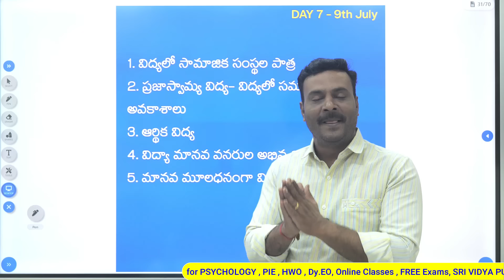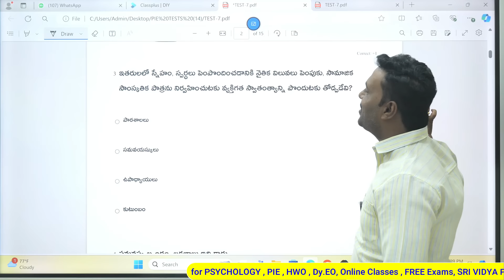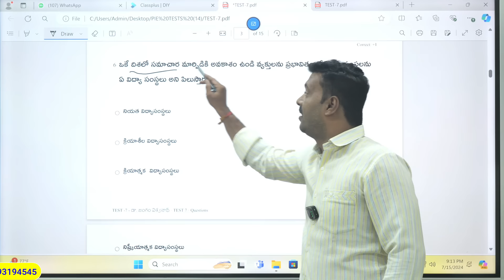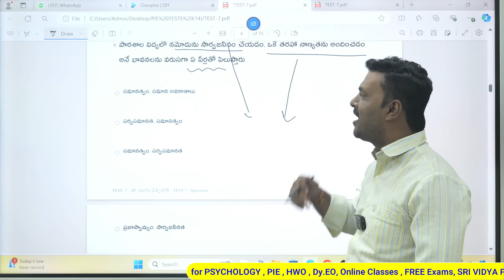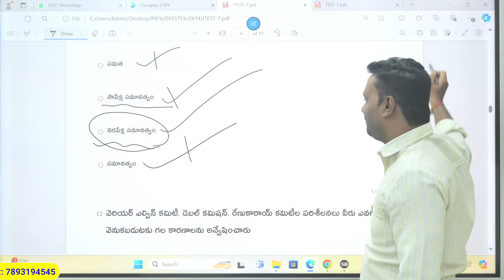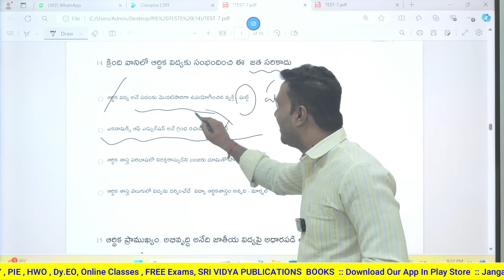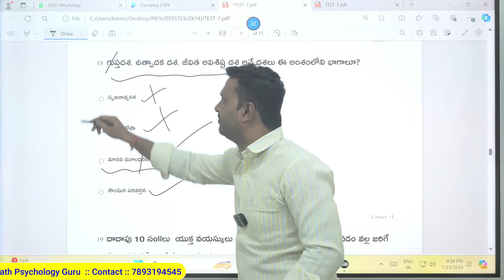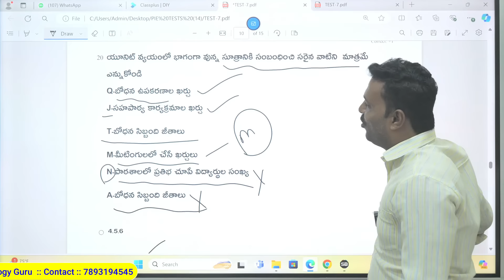విద్యా దృక్పధాలు (PIE) || DSC || Dy. EO // Top Bits Explanation, Revision with Tricks